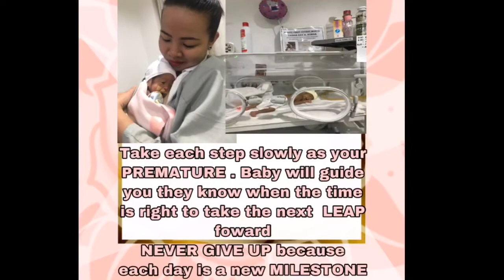3rd Birthday Our Miracle NENE